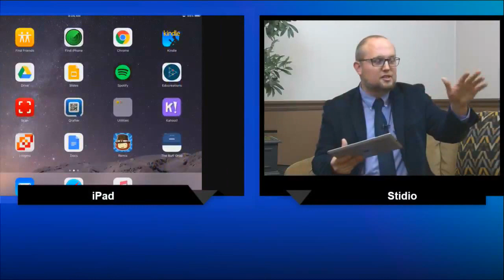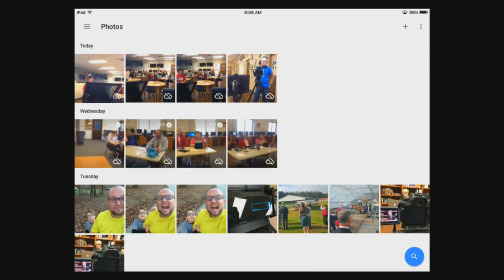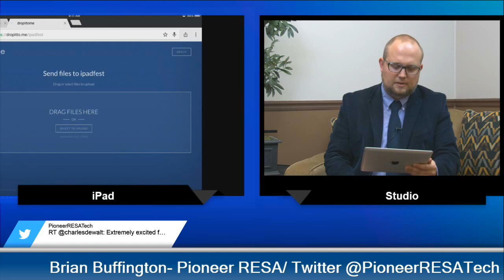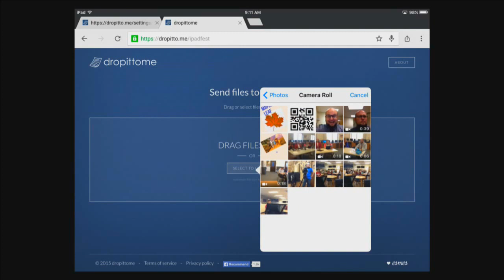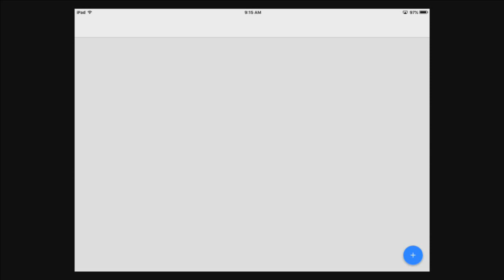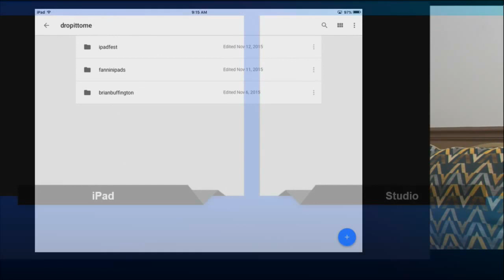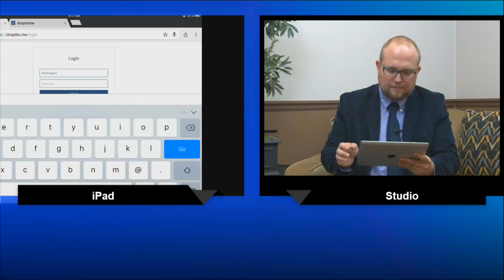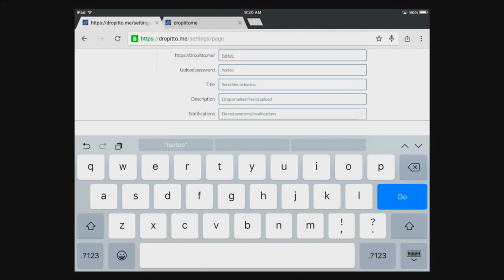iPadFest 2015 - Session 1 w/ Brian Buffington (Google Photos/Dropitto.me)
Brian Buffington
Instructional Technology Specialist
Pioneer RESA (Regional Education Service Agency)
Cleveland, GA